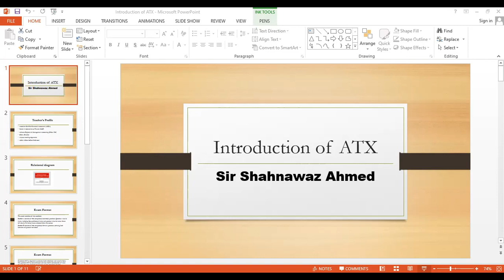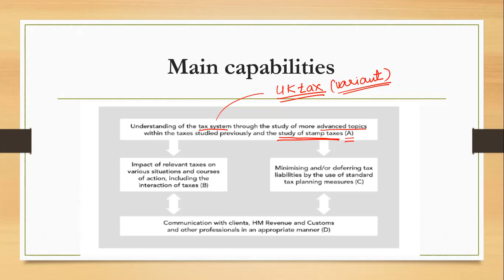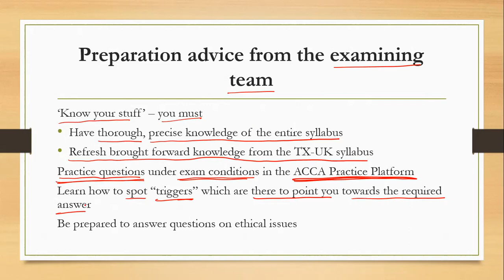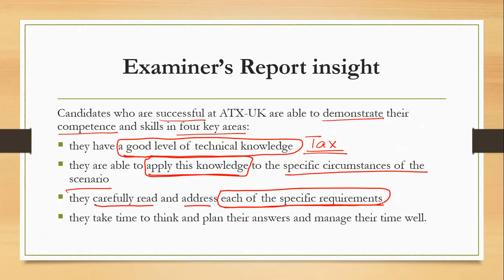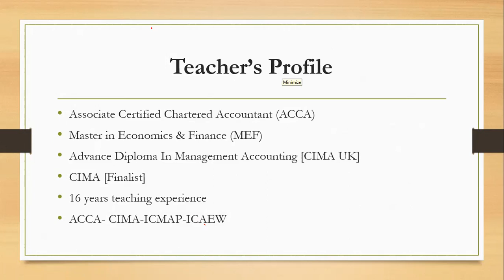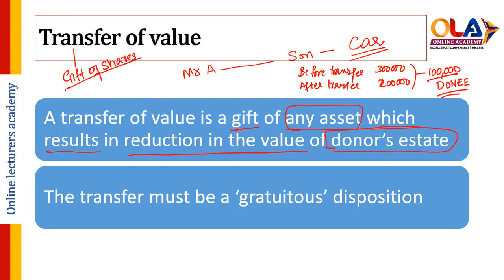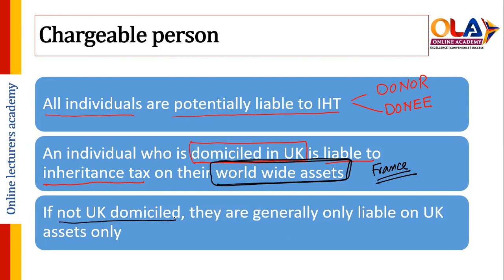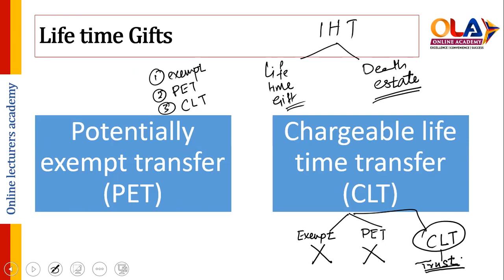ATX First Live session [March 2022] Urdu एटीएक्स पहला लाइव सत्र मार्च 2022